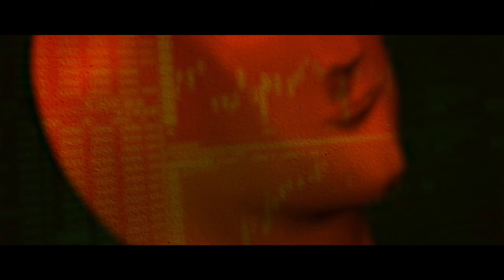DRAGHI, SANREMO, ROTAZIONE SETTORIALE, GODZILLA, TITANIC: LE FONTI MEMECONOMICS - 12 marzo 2021